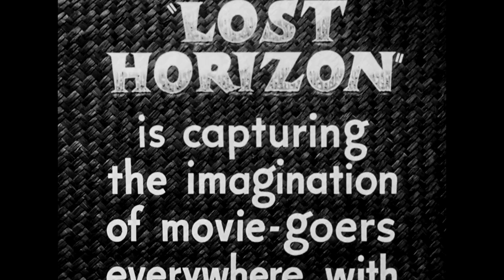Lost Horizon (1937) - Trailer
When a revered diplomat's plane is diverted and crashes in the peaks of Tibet, he and the other survivors are guided to an isolated monastery at Shangri-La, where they wrestle with the invitation to stay.

Written by James Hilton (novel), Robert Riskin (screenplay) and Sidney Buchman (contributor to screenplay).
Starring Ronald Colman, Jane Wyatt and Edward Everett Horton.